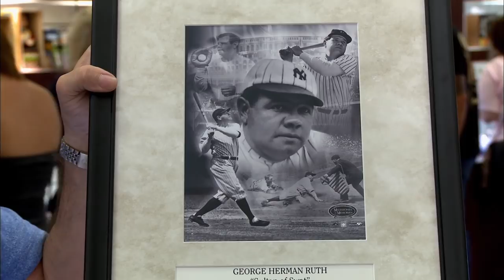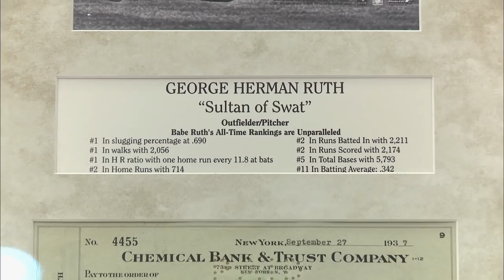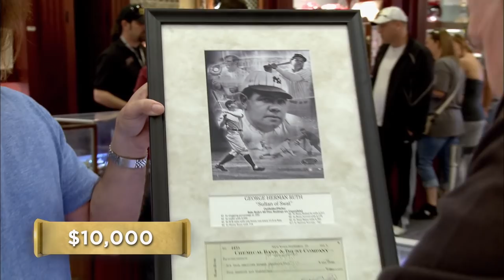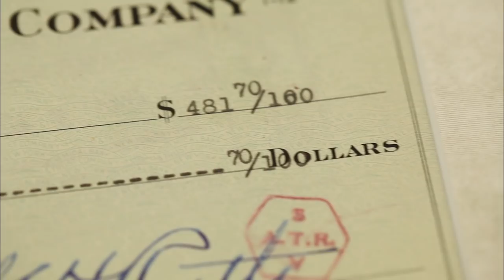Pawn Stars: Babe Ruth Signed Check | History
When a seller presents a check signed by the legendary Babe Ruth, he finds himself outmatched by Rick's hardball in this clip from Season 9's episode, "The Great Pawnbino."